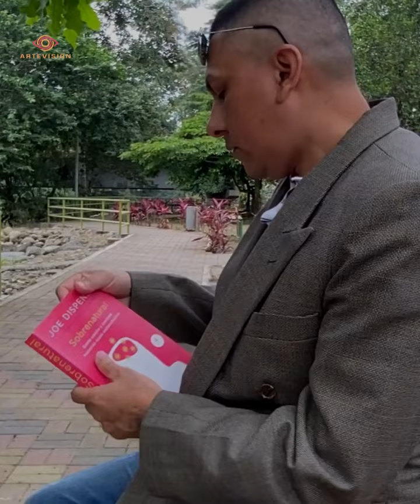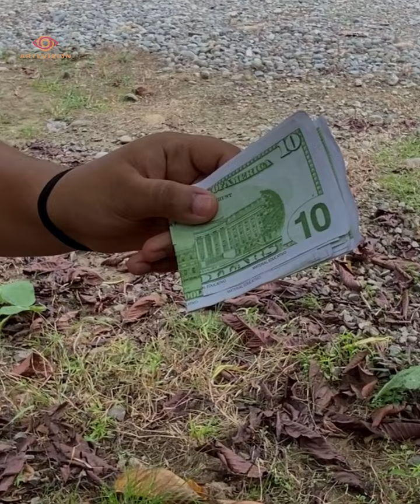Se las conocía como, Las expertas en el engañ0, Su historia termino así